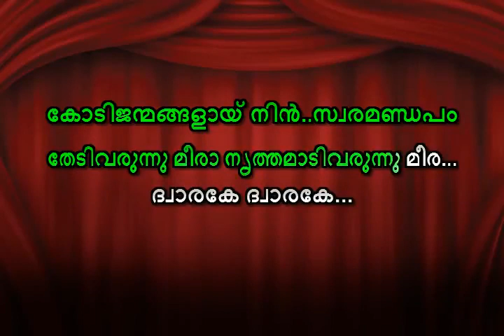Dwaarake Dwaarake Karaoke with lyrics Hello Darling